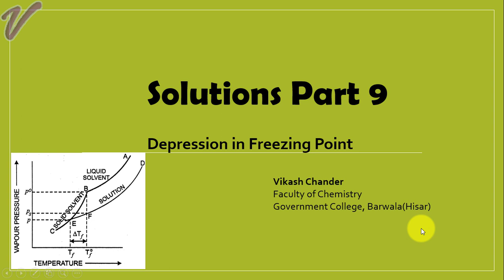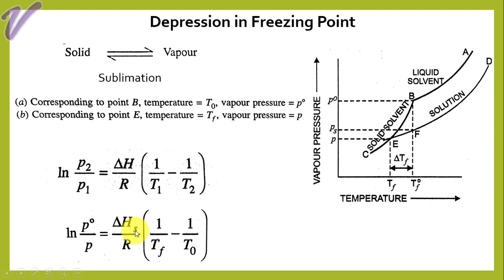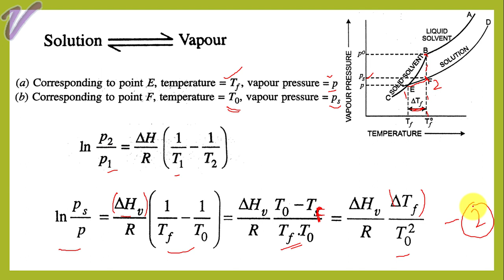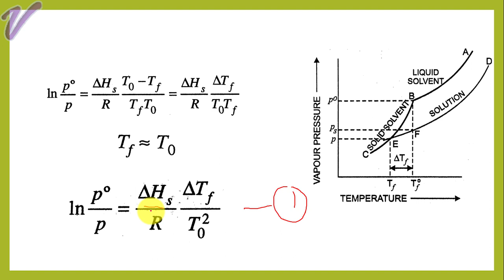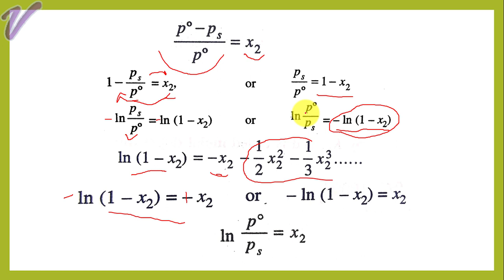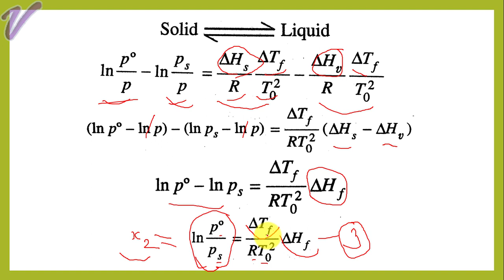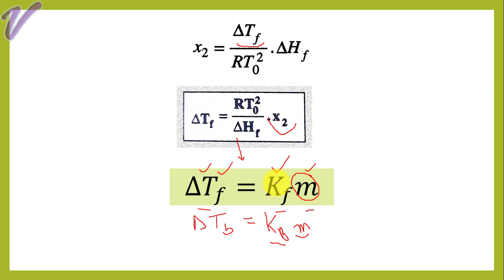Solutions Part 9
Thermodynamic Derivation for Depression in Freezing Point